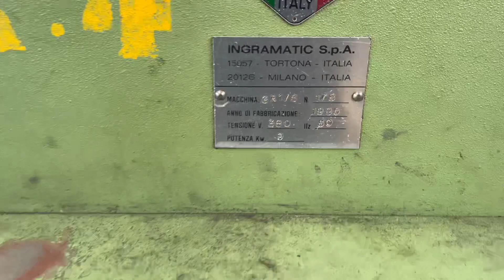Ingramatic GR1/s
Ingramatic GR1/s rotary die thread roller